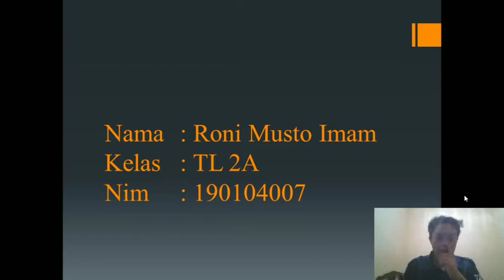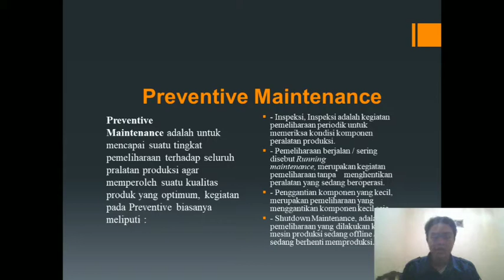Perawatan preventif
Nama : Roni Musto Imam
Kelas  : TL 2A
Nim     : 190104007